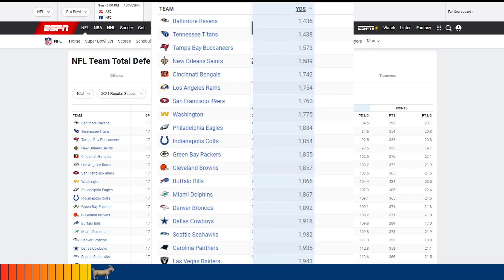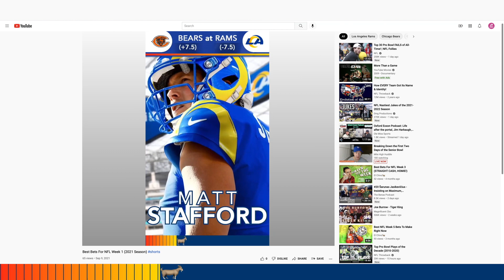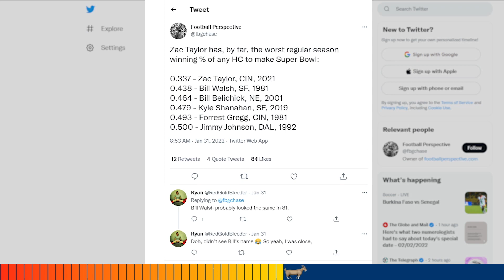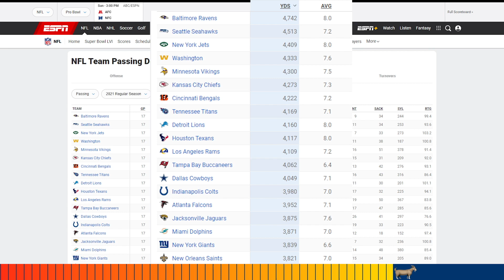$1000 Bets On Rams, Coin Toss & Other Super Bowl Picks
The best matchup of the 2022 Super Bowl isn't Bengals vs. Rams — its sports bettors vs. the bookies. In an effort to bring those 'books down, I've gone full-on degen mode and dropped $1000 in bets on the Cincinnati-Los Angeles title game! In this video, I'm giving you the four betting picks I (a completely-rational, never-illogical bettor) made on the big game.

Video chapters:
0:00 Once Upon A Time In Hollywood at Super Bowl 56
0:28 Bet #1 Over/Under 48.5 Points — Cincy vs. LA
2:39 Bet #2 Against The Spread — Bengals vs. Rams (-4.5)
6:04 Bet #3 Prop Bet — Super Bowl MVP
8:15 Bet #4 Prop Bet — THE GOT DAMN COIN TOSS

Super Bowl betting lines — from the length of the national anthem to the Gatorade show color — are never-ending but I'm sticking with the four wagers above. If I got 4-0 on all my bets (which got damn it, I most certainly am), I will cash out over $1500.

I'm really not buying this Bengals hype. This team has been pretty above average year-round. I like Smokin' Joe Burrow as much as the next guy, but his offensive line is going to get him killed versus this Rams defense featuring the best lineman of this generation, Aaron Donald.

For Cincy, I see this game playing out like the Titans divisional playoff game went — a day Burrow was sacked nine times. The Bungals were bailed out that day by Ryan Tannehill's throwing three interceptions, a mistake I don't foresee Matt Stafford completely replicating (might one INT though). Believe it or not, Stafford is outplaying Burrow in the playoffs against better competition.

My video has all my betting predictions for the Super Bowl. I'm going 4-0 and I'm willing that undefeated night into existence with this video! LETS GET THIS MONEY!